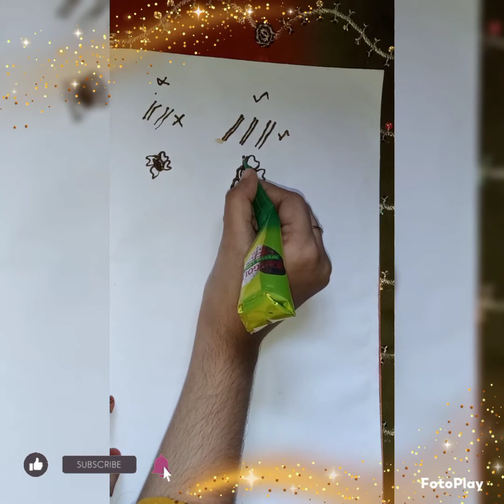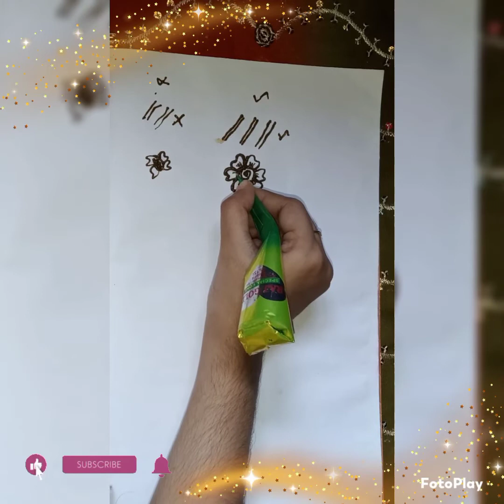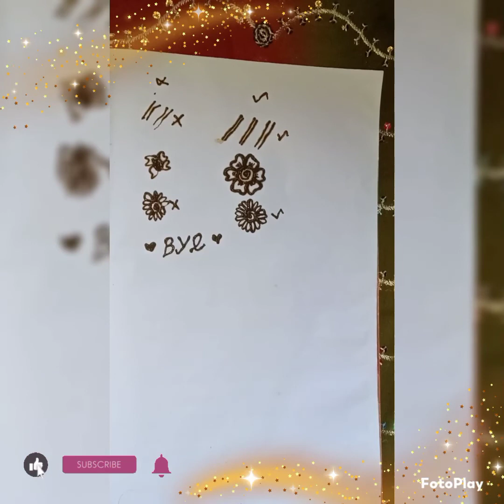💝 basic Henna designing (don'ts & do's) ( part 2)💝